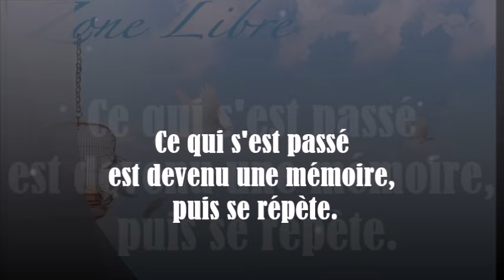1696" Ce qui s'est passé est devenu une mémoire, puis se répète." Guy ROGER ZONE LIBRE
De quelle manière l'attention apporte de l'énergie et maintient l'esprit en proximité avec ce qui est réellement présent.
Prière de bien vouloir excuser pour la qualité du son.